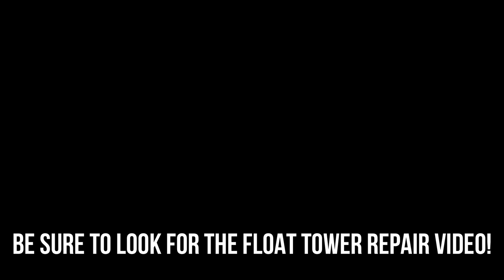GS550 Full Carburetor Teardown And Cleaning! - HOW-TO - These Fought Me Hard! - EP3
The GS550 carbs get a full teardown and cleaning in this video after getting removed from the bike.  These carbs fought me hard with varnished fuel, stripped pilot jets, stuck needle seats,and even a broken float pedestal!  I first show you how to disassemble these carbs before showing you how to approach some difficult issues before showing you how to clean them.  This video is packed full of information so stick through it for many tips and tricks on the process.  Be sure to look for the next part where I make more repairs.

Motion Pro #3 JIS Bits:

Motion Pro #2 JIS Bits:

Grey Vessel Impact JIS Drivers:

Black JIS Driver Set:

Mean Green Cleaner:

30L Ultrasonic Cleaner(I always recommend the largest as you can fit the full carb rack in)

For daily updates on this project as well as others be sure to follow along on all the Brick House Builds social media platforms!